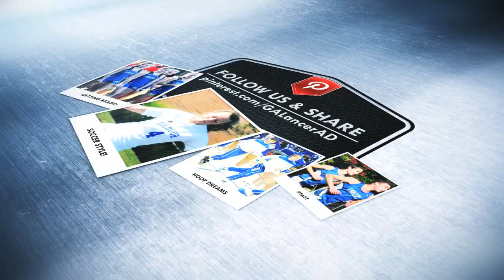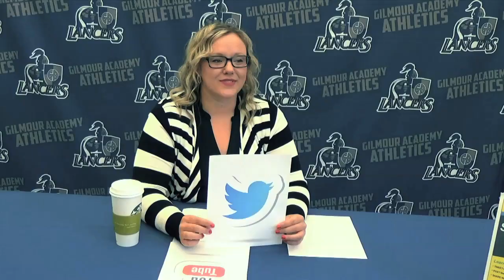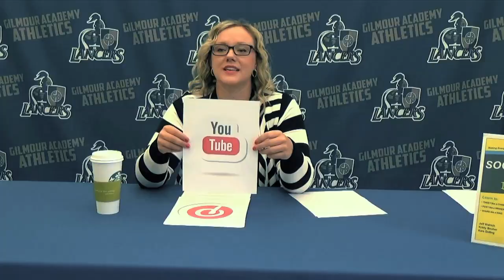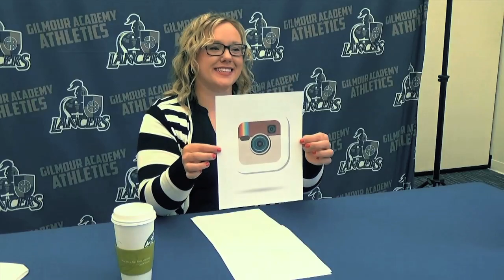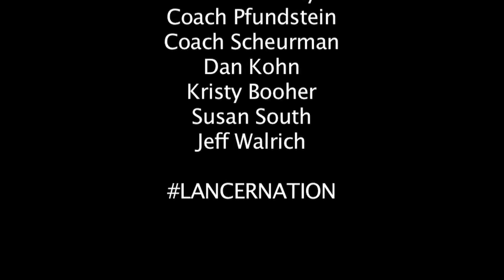Gilmour Academy Athletics Social Media Movie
This movie was created to kick-off our 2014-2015 LANCERNATION social media campaign. Thanks to our coaches and staff that helped make this possible!